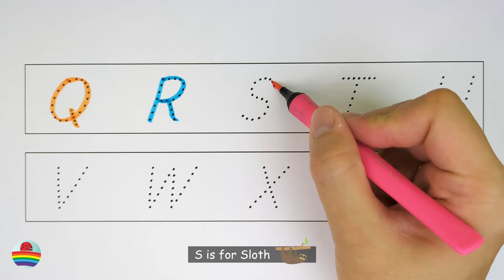Learn the Letters of the English Alphabet from A to Z